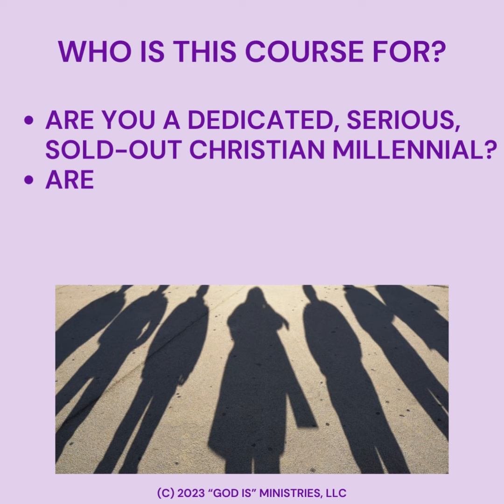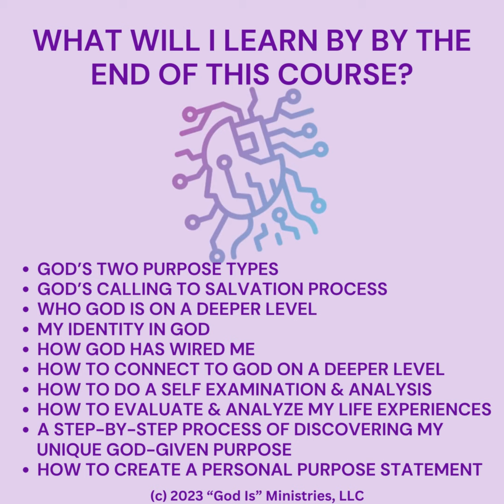Purpose102 Prelaunch Update Day 12